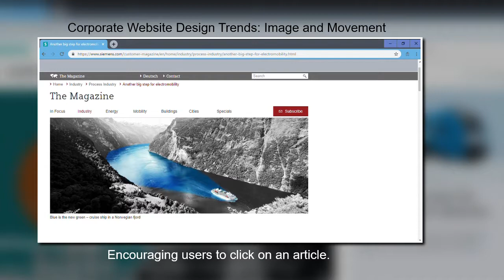Corporate Website Design Trends Example: Image and Movement